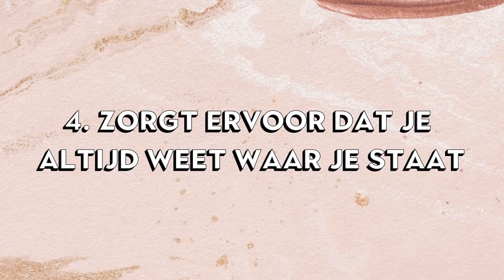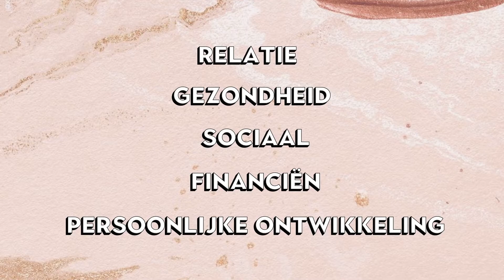DIT IS WAAROM JE DOELEN MOET STELLEN & MIJN PERSOONLIJKE DOELEN VOOR 2021 | Mascha Lange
Doelen stellen én behalen natuurlijk, ik hou ervan.⁣ Persoonlijke doelen en doelen op het gebied van carrière. ⁣⁣⁣⁣⁣Maar waarom is het stellen van doelen nou belangrijk? Dat leg ik uit aan de hand van 8 punten & ik deel mijn eigen persoonlijke doelen voor 2021 met je.⁣⁣⁣
Let op! Dit is deel 1, volgende week volgt er een deel 2 waarin ik je tips geef om de doelen die je gesteld hebt ook daadwerkelijk te kunnen bereiken en zal ik mijn carrière doelen met je delen.⁣⁣⁣
Als je vragen hebt, laat het vooral weten in de reacties.

Onwijs bedankt voor het kijken, dat waardeer ik enorm!
Liefs, Mascha

Als je iets koopt via de service van de link is het mogelijk dat ik een kleine commissie krijg. Hiervoor worden geen extra kosten voor jou berekend. Bedankt voor het supporten van mijn kanaal zodat ik video's kan blijven maken.